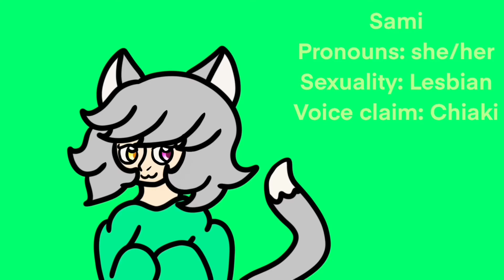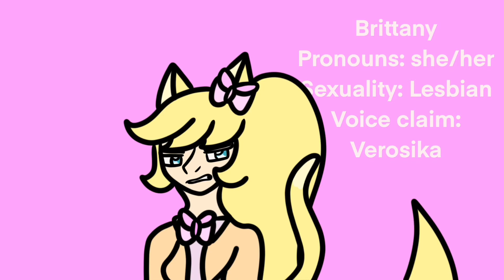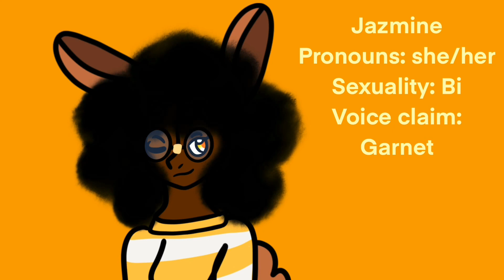My oc voice claims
Heya! So here are my oc voice claims! If you know where all these voices come from I automatically love you- Anyways I might make a part two because I have￼ more ocs than this of course and I’m constantly making new ones! Anyways Ik lazy thumbnail but I’m about to go back to school in a week so less uploads :’D so please be patient with me! Anyways that’s all for now pretty much-￼